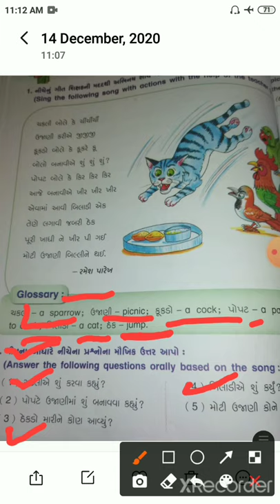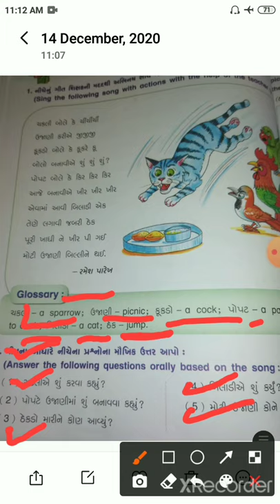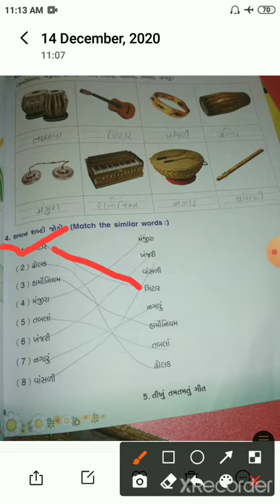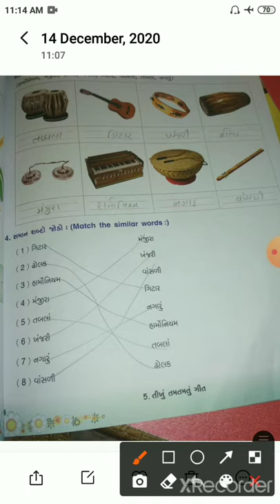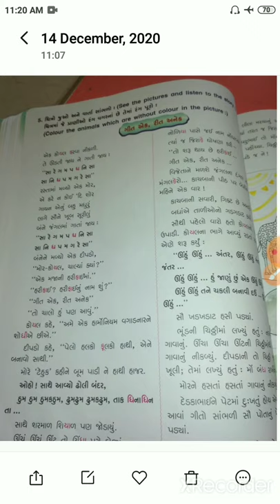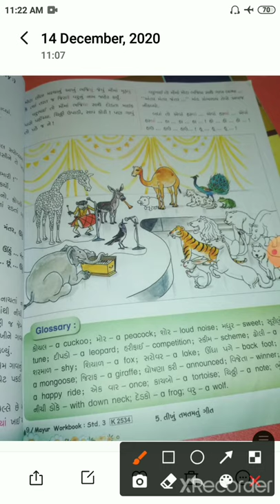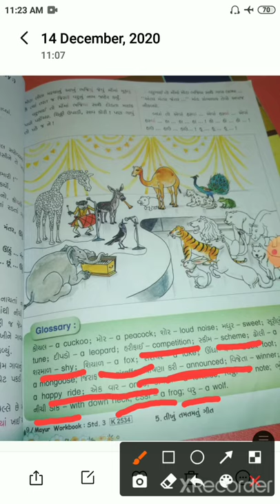std 3 Gujarati ch 5 work book part 2